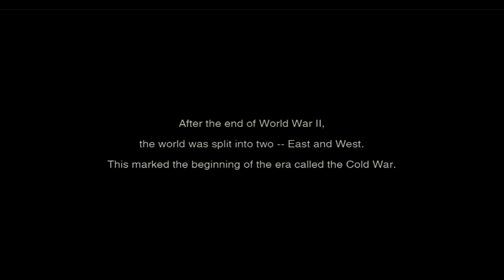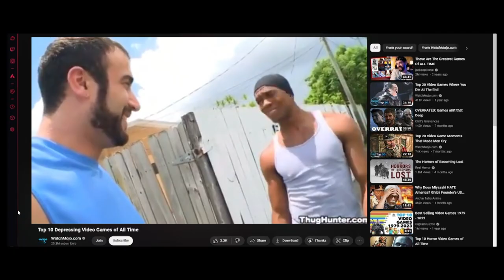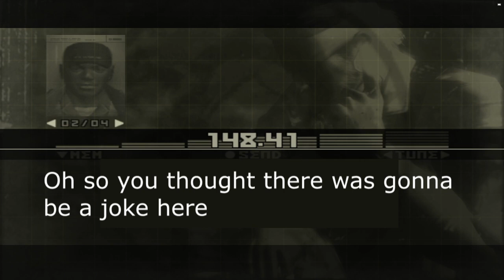The Most Unique Gaming Experience | Cold War Edition™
Credits to SourceSpy91 for most of the gameplay footage.

Ever thought about how modern games are getting too restrictive and squashing any sort of immersion? Let's take a look back at a game that pays attention to its world and how the player interacts with it.

Songs used

Metal Gear Solid 3 - Caution
Red Alert 3 - Soviet March
Tekken 4 - Touch and Go
Metal Gear Solid 3 - Battle with Evil Personified
Metal Gear Solid 3 - Snake Eater (Instrumental)